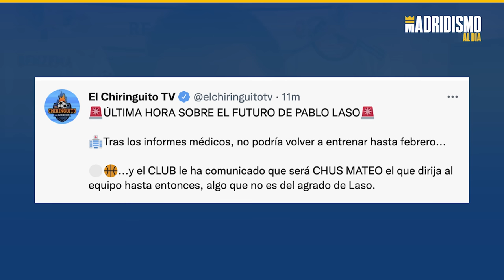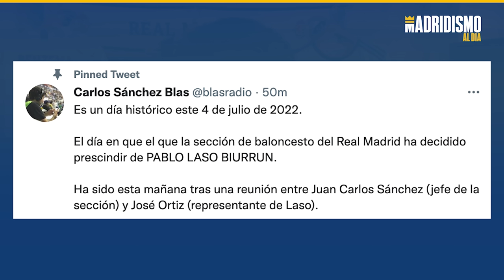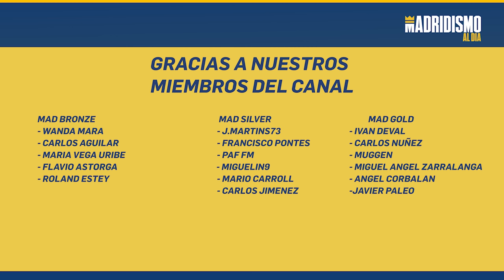💣💥 EL REAL MADRID decide PRESCINDIR de PABLO LASO | MI OPINIÓN 🔥📢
El Real Madrid ha tomado la decisión de cesar del cargo de entrenador a Pablo Laso.

Una decisión que nos hay pillado descolocados y donde todo se habría precipitado en las últimas horas tras una reunión entre la directiva y el agente de Laso.

De esta manera pone fin el Real Madrid y Pablo Laso a una relación de éxitos donde en este vídeo analizamos todo lo que se ha filtrado. ¿El club ha actuado bien, que tendría que hacer?. Muchos puntos y elementos que analizar de un asunto que no está dejando indiferente a nadie.

Pablo Laso es leyenda del Real Madrid y del Madridismo un entrenador que ha dado todo en el club y nos ha llevado a la gloria. Por todo esto, siempre será parte de nuestra memoria y donde deseamos que todo le vaya fenomenal en todos los aspectos.

Filtraciones y todo un poco manchado en estos momentos en una salida no explicada por el club y donde periodistas comentan absolutamente de todo. Un Real Madrid que filtra y donde no parece que haya sido una actuación llena de ética.

Pero como decimos tratamos todos los aspectos de todas las partes donde no hay buenos ni malos y donde solo queremos lo mejor para el Real Madrid. Gracias Pablo Laso por todo.